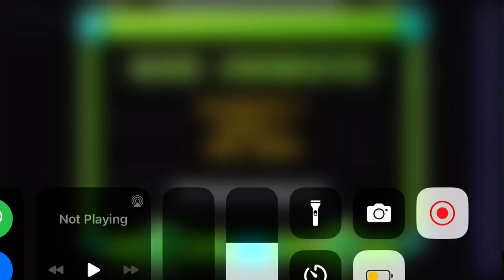More legit than spaceuk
Yeah